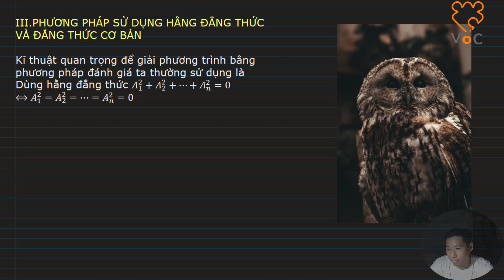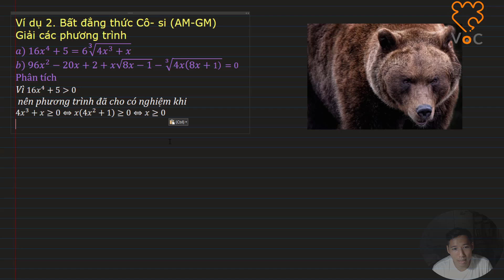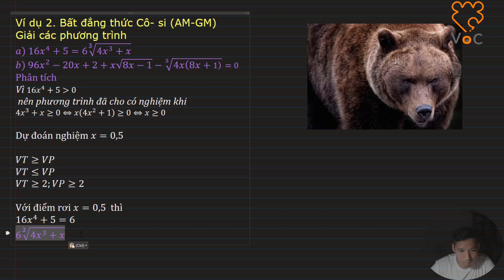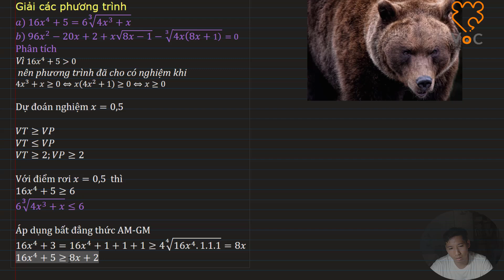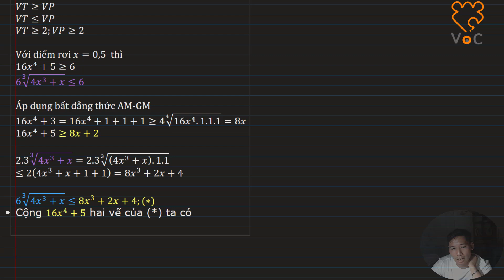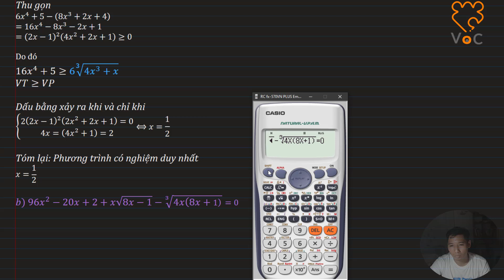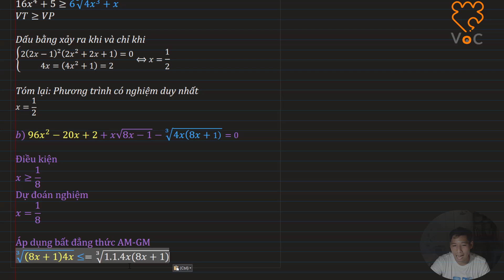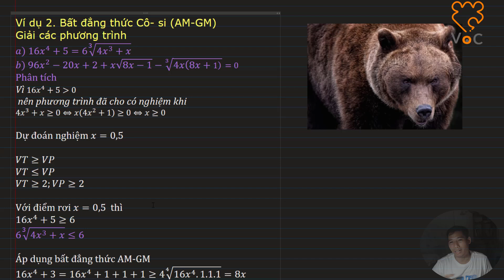P12. pHƯƠNG PHÁP ĐÁNH GIÁ . PHƯƠNG TRÌNH VÔ TỈ.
Subcrible VoC Academy

HSG CHUYÊN ĐỀ PHƯƠNG TRÌNH VÔ TỈ

00:00 Intro
0:13 Giới thiệu bài
02:12 Ví dụ 1
08:49 Ví dụ 2a
21:40 Ví dụ 2b

CHUYÊN ĐỀ GIẢI PHƯƠNG TRÌNH VÔ TỈ
Một vài phương pháp cơ bản
 - Phương pháp biến đổi tương đương
 - Phương pháp sử dụng biểu thức liên hợp
 - Phương pháp sử dụng hằng đẳng thức, đẳng thức
 - Phương pháp đánh giá
 - Đặt ẩn phụ
  ○ Đặt ẩn phụ hoàn toàn quy về phương trình một ẩn
  ○ Đặt ẩn phụ hoàn toàn quy về hệ đối xứng loại 2
  ○ Đặt ẩn phụ chuyển về hệ phương trình
  ○ Đặt ẩn phụ dựa vào tính đẳng cấp của phương trình
  ○ Đặt ẩn phụ không hoàn toàn